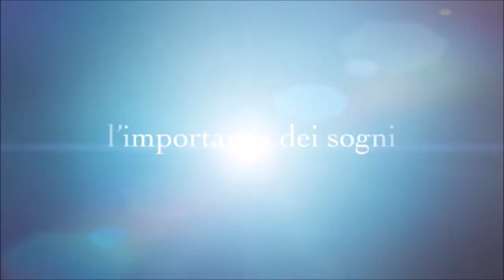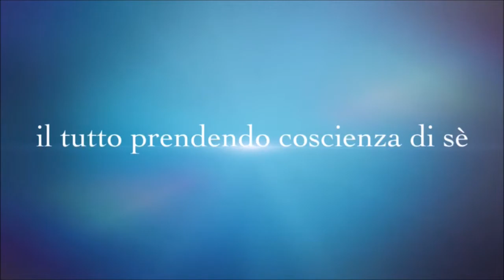"L’inconscio" - Marco Marchese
Hai mai pensato di toglierti la maschera che indossi ogni santo giorno per piacere agli altri? Hai mai deciso di guardarti veramente dentro? Ti sei mai chiesto: “Ma io sono soddisfatto di ciò che ho realizzato?” Ecco, in questo libro certamente non troverai soluzioni, ma ti aiuterà a guardarti con occhi diversi allo specchio, ad aver un obiettivo chiaro da raggiungere.

“Rendi conscio l’inconscio, altrimenti sarà l’inconscio a guidare la tua vita è tu lo chiamerai destino”